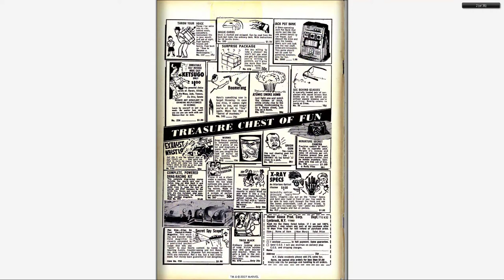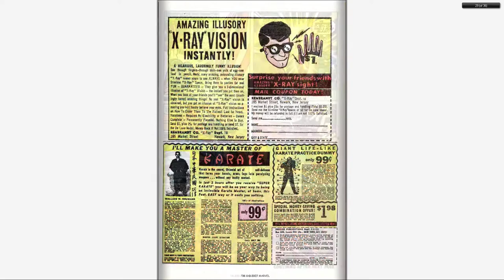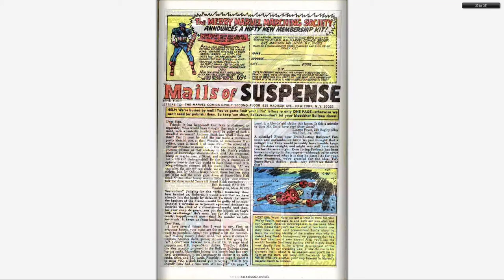196710 Tales of Suspense v1 094